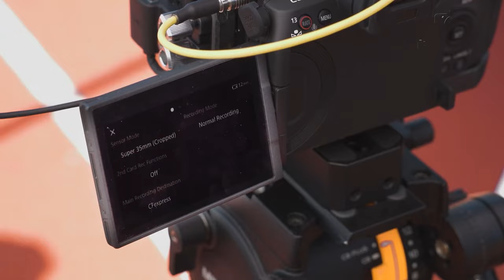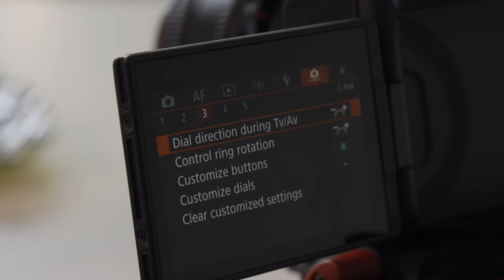Canon EOS R5 II - Upcoming Flagship Camera from Canon!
If you are a Canon fan, you must be aware of the Canon EOS R5 II, or at least all the rumors surrounding it. It suggests that, we can expect official word on both cameras by the end of May 2024, setting the stage for an explosive year in Canon's mirrorless lineup.